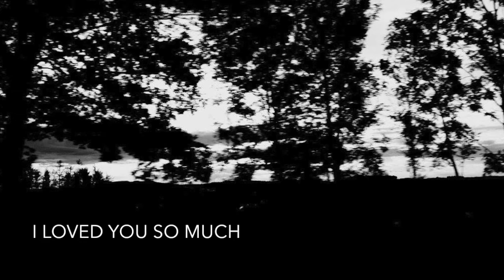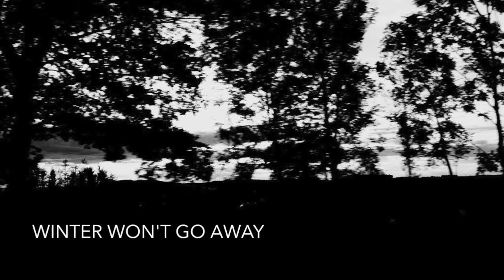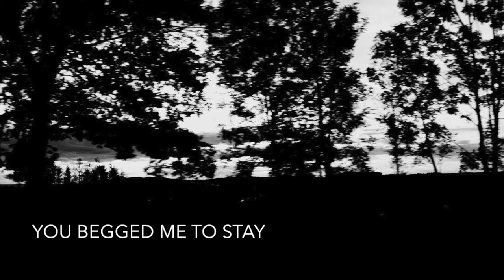Klaus Klang - "January"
Written Summer 2012, recorded March 2013, mixed October 2017
Originally part of "Kingdom Come", unreleased album.
Traduction française: cliquer sur "Plus".

Janvier, toutes ces choses dites
Ont accouché d’une sombre saison
Maintenant l'hiver couche dans mon lit
Janvier, toutes ces choses faites
M'ont appris une amère leçon
Maintenant que cet été a disparu

Janvier, je te pensais mienne
Les chansons que je chantais
Etaient entrelacées de ton sourire
Janvier, je t’aimais tellement
Maintenant mes nuits sont si désertes
Sans la félicité de ton toucher

Le vent me fait frissonner
Je suis coincé dans cet hiver
Perdu dans le froid des jours
Il n'y a pas de réponse
Pas de remède contre ce cancer
L'hiver ne partira pas

Janvier, tu m’as banni
Et le lendemain matin
Tu m'a supplié de rester
Janvier, ces pilules que je prends
Sont là pour me rappeler
Comment tu as brisé mon coeur